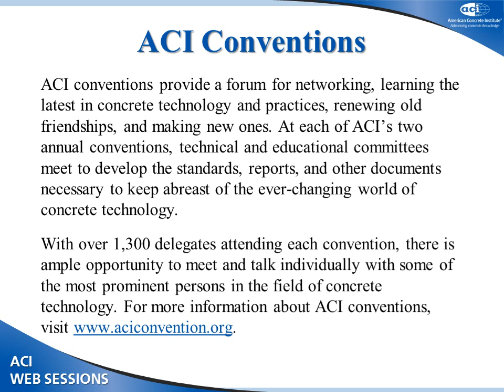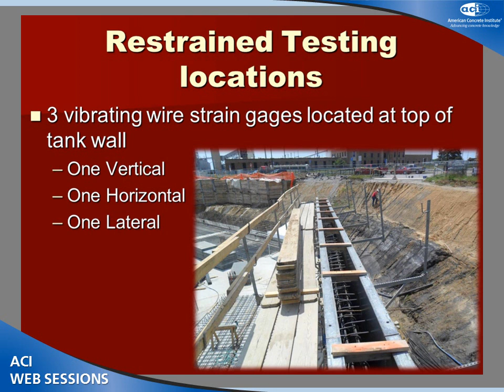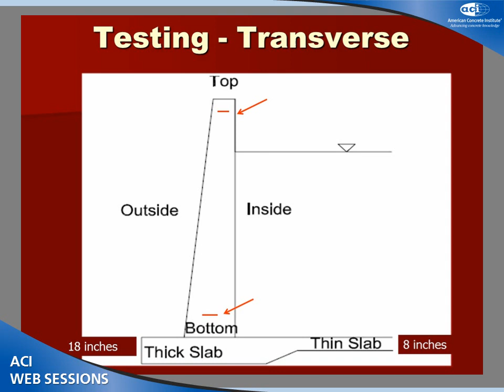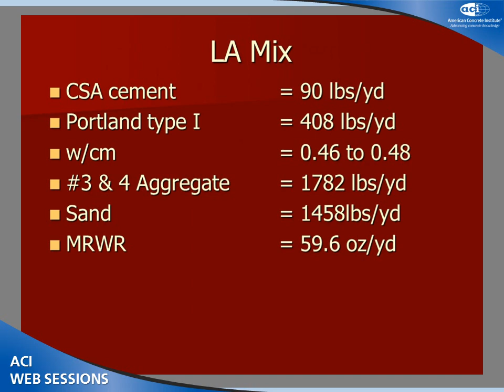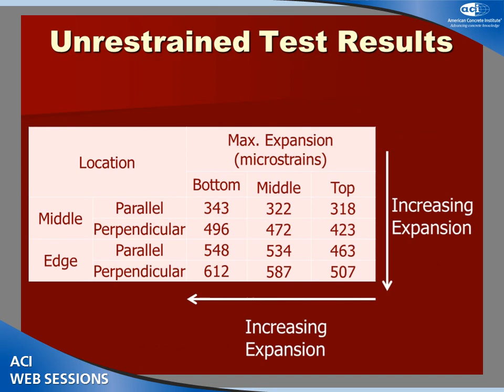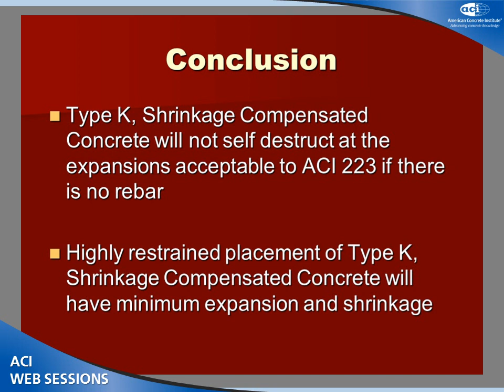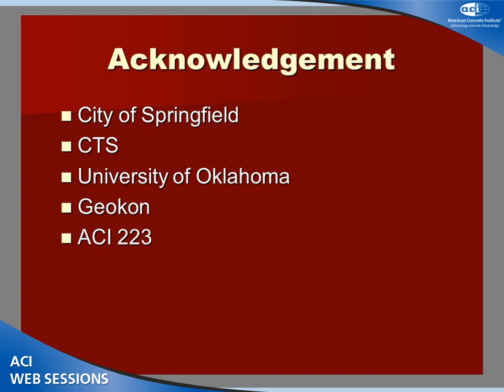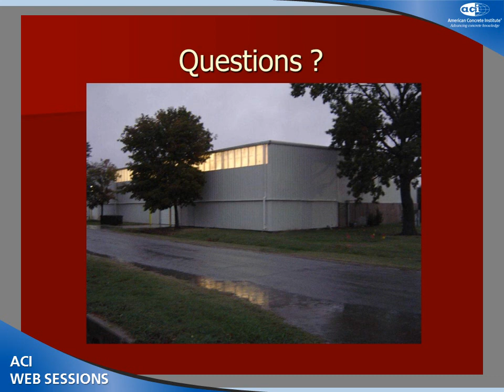The Use of Type K Shrinkage Compensating Concrete (SCC) in an Underground Water Tank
Kyle R. Renevier, Student, University of Oklahoma, Norman, OK

Shrinkage-compensating concrete is made with an expansive cement or expansive component system in which initial expansion can offset strains caused by drying shrinkage. It can reduce or eliminate cracking due to drying shrinkage. In this manner,
shrinkage-compensating concrete can increase the durability of concrete structures, meet serviceability requirements, and meet performance-based specifications. This session will highlight current developments in shrinkage-compensating concrete—
presenting new research in shrinkage-compensating concrete—and discuss how shrinkage-compensating concrete can meet the future needs of our industry.